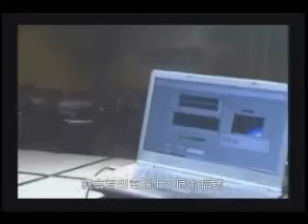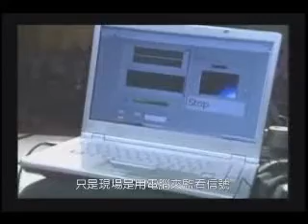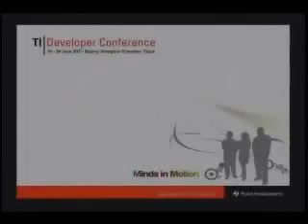TIDC 現場實況精華 DSP應用--人體感應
TI DSP Conference(TIDC)展示DSP未來應用三部曲 在TI德州儀器年度DSP盛會中展現DSP現在與未來在大樓節能監測,人體感應與智能汽車等三段應用實例,深具啟發性,值得一看.